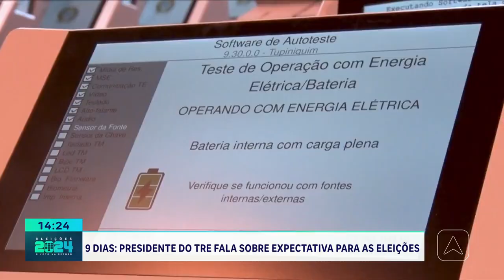Presidente do TRE-PI fala sobre andamento e expectativas para o pleito